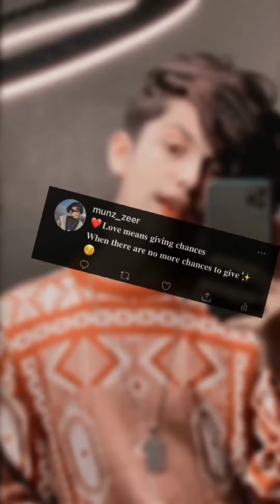Outfit 💜🤍 | Munzeer | Transition ✨ | Love 💕